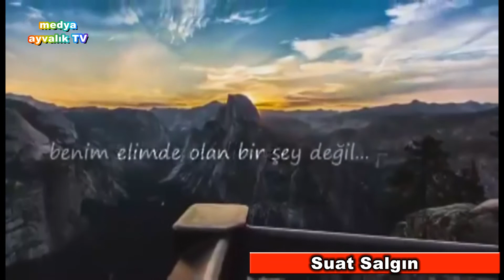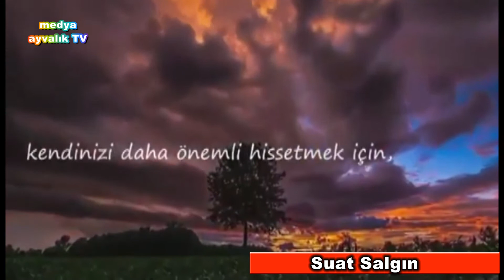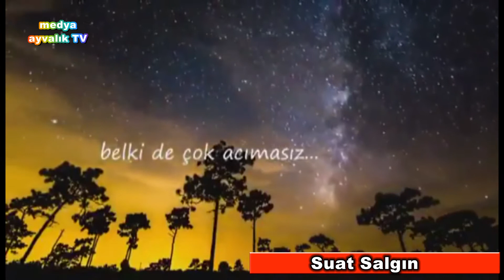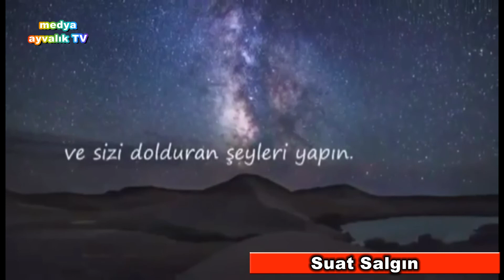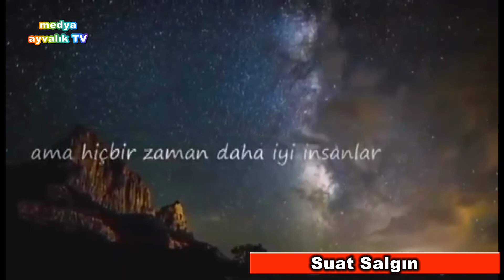"BENİM ADIM COVİT 19" - KORONAVİRÜS'ÜN ANLATTIKLARI... (MEDYA AYVALIK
"BENİM ADIM COVİT 19" - KORONAVİRÜS'ÜN ANLATTIKLARI...
 (MEDYA AYVALIK)